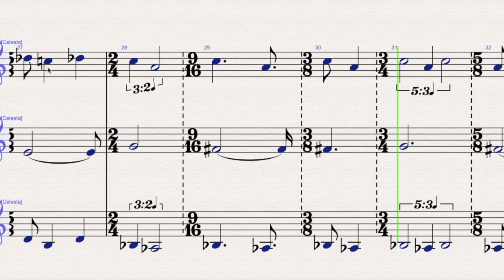Direct music #7 Satoshi Nakamoto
This is a very special part of the project direct_music, an hommage to legendary group of bitcoin founders who named themselves Satoshi Nakamoto. It is intended to be an open/endless form. To make it grow and develop anyone is invited to donate any sum; a whole delta of EUR100 will result in ~1 minute of music newly composed.

Это специальная часть проекта direct_music, оммаж легендарной группе основателей биткойна, назвавших себя Сатоши Накамото. Вещь задумана как бесконечная/открытая форма. Чтобы она росла и развивалась, любой может сделать пожертвование на любую сумму; приращение бюджета в 100 евро будет давать примерно 1 минуту специально сочиненной музыки.

In the frame of direct_music project anyone can commit me to compose and perform (if for piano) a one-page piece for him/herself or as a present for anyone else.

В рамках проекта direct_music любой человек или группа людей может заказать мне сочинить и исполнить (если для фортепиано) пьесу на одну страницу для самого себя или для другого человека. Если интересно, комментируйте здесь или пишите на schmozart (at) gmail (dot) com